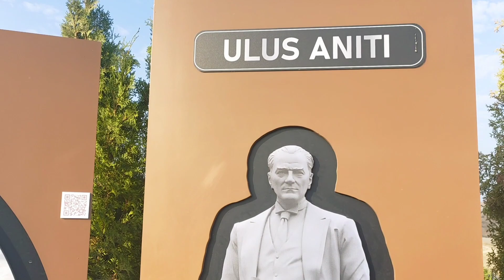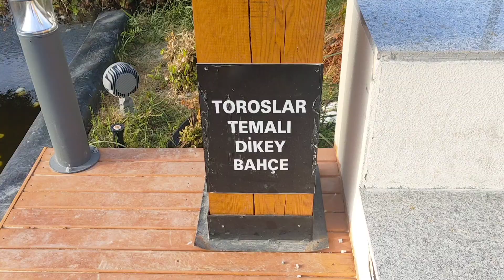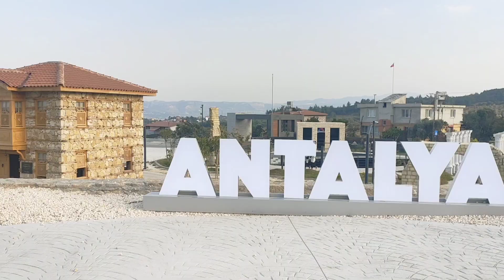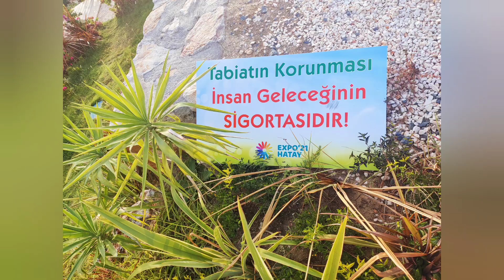EXPO 2021 HATAY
Expo 2021 Hatay/ Ulusal Şehir Bahçeleri

Antakya